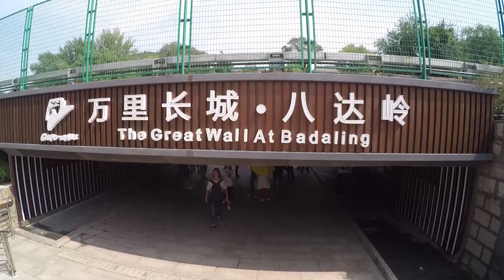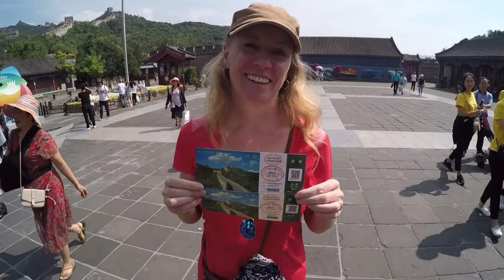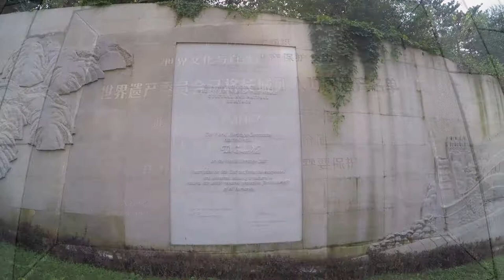CHINA 中国 \\ MINDS BLOWN!! GREAT WALL OF CHINA - BADALING. // VLOG#89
Welcome to the Great Wall of China at Badaling! I expected this UNESCO World Heritage site and Wonder of the World to be amazing.  Spectacular even.  Descriptions can't really nail down just how breathtaking this marvel is.  The Great Wall is more that just great, it's unbelievable.  The cost in lives and materials to construct this epic achievement is a stark reminder of history as we enjoy some of the most beautiful views imaginable.  Enjoy...we sure did.   We key you in to some tips for buying tickets as well and after our wall experience show our favorite place to eat in Beijing.